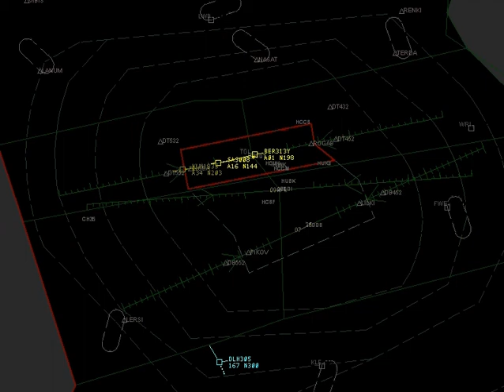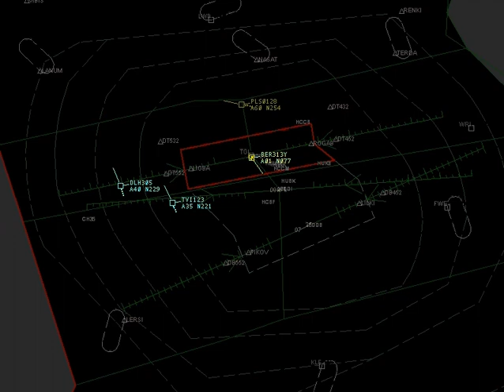Berlin Arrival VATSIM-Event EGPK-EDDT Shuttle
Aufzeichnung des Berliner Arrival-Luftraums vom VATSIM Shuttle-Event EGPK-EDDT am 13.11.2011.
Recording of Berlin arrival airspace at VATSIM shuttle event EGPK-EDDT from Nov 13th, 2011